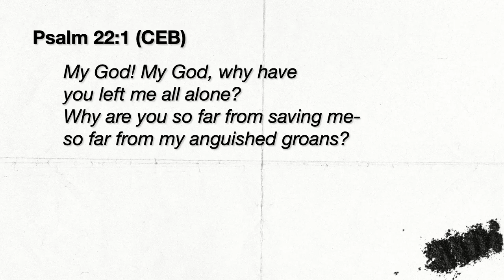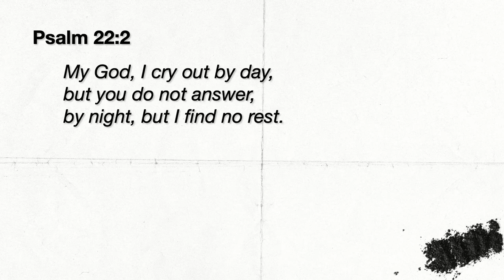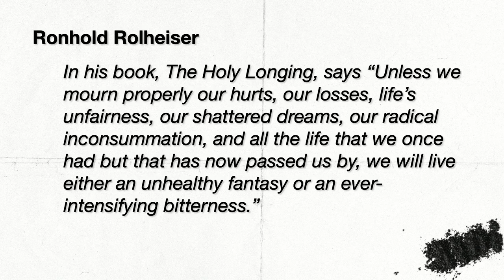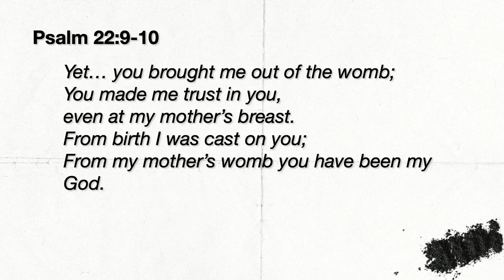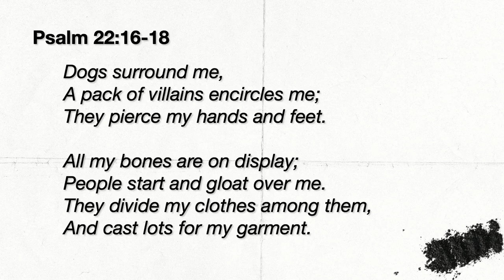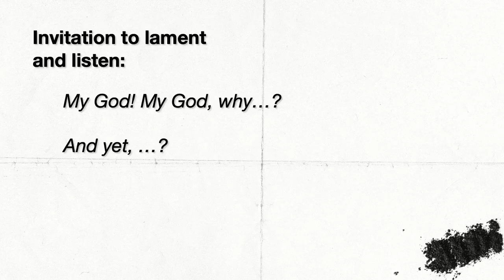Hurt: Exploring the Spirituality of Suffering: I'm Not Okay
Sunday Gathering March 17, 2024
Layla Van Gerpen (Psalm 22:1-2 & 6-18)

To name reality is to go a long way to breaking some of its power. Choosing to be as honest as
possible, with God and others about our hurts, can keep us from sinking further into the abyss. It might even keep us from hurting other people as we hurt ourselves.